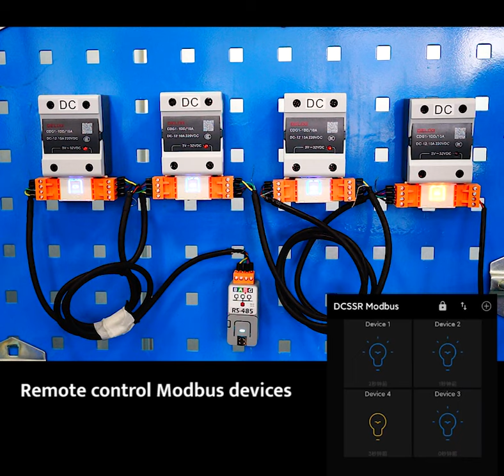New Arrivals- Atomic RS485 Base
Atomic RS485 Base is a TTL-RS485 converter designed for use with M5Atomic. It's function is for TTL level and RS485 level-conversion. RS485 is a communication protocol standard, which is used to define the electrical characteristics of drivers and receivers of a serial communication system. It supports a multi-point system and is widely used in industry. When the applications equipment needs to communicate and be controlled through RS485, ATOM RS-485 is an excellent choice. A DC/DC voltage regulator chip is integrated in the ATOM RS-485, which can directly convert the 12V voltage of RS485 to 5V to supply power for M5ATOM, avoiding the trouble of using a separate power supply.